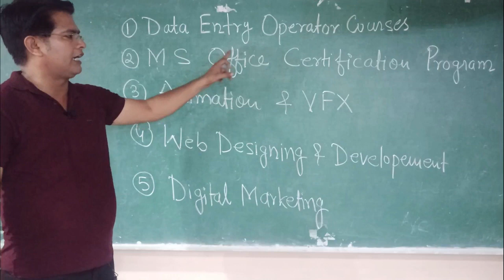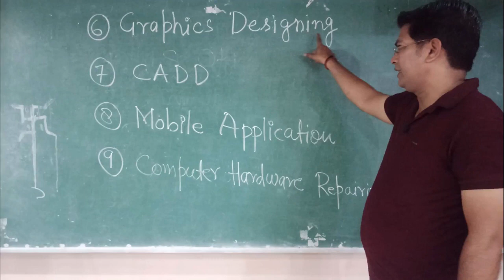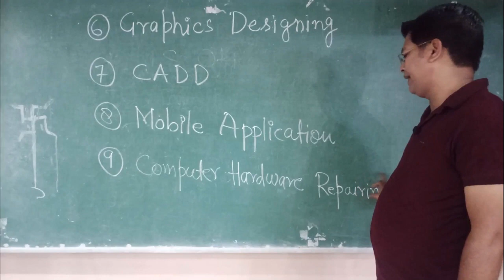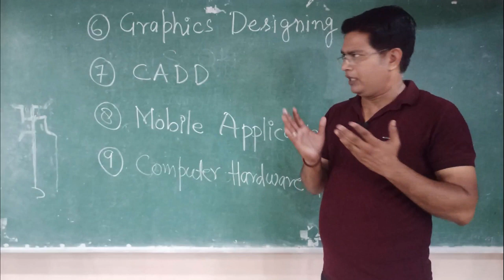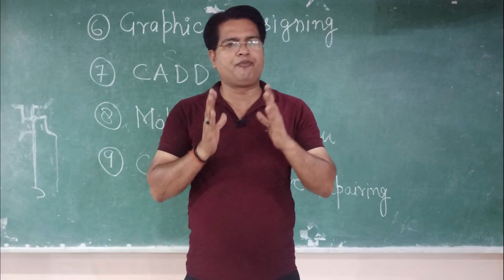Best Computer Courses After 10th & 12th | Diploma | Degree | Certification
Best Computer Course After 10th & 12th  | Diploma | Degree | Certification , What are the best computer courses that every student can do after passing 10th class & 12th class in arts , commerce & science  , There are various Best Computer Courses to Choose - After 10th/12th/Graduation for better career option in future so in this video I am going to share best computer basic course , certification course or a degree that you can apply to make career in computer or it field all information In hindi & urdu.